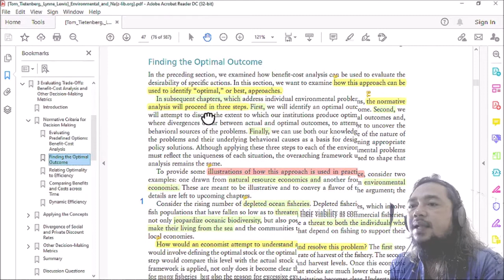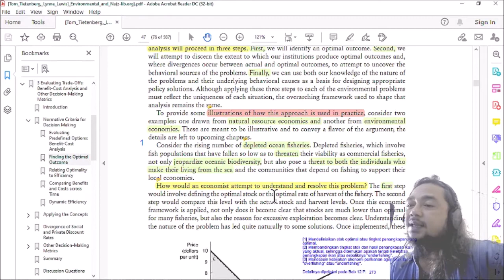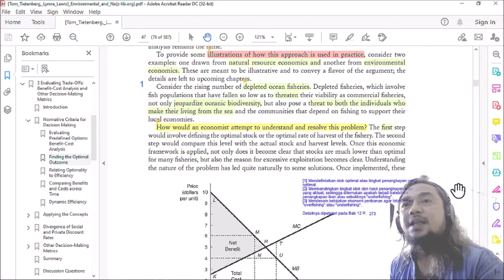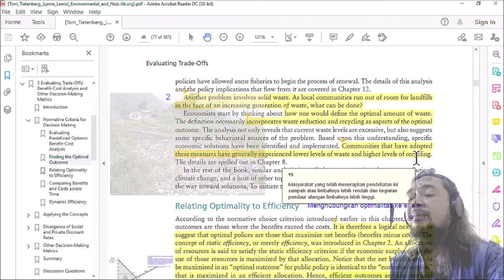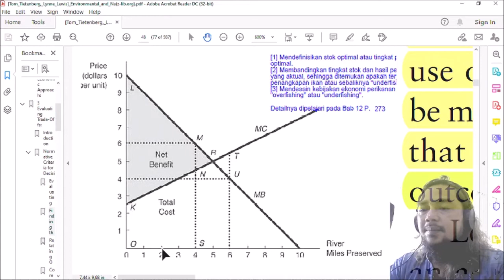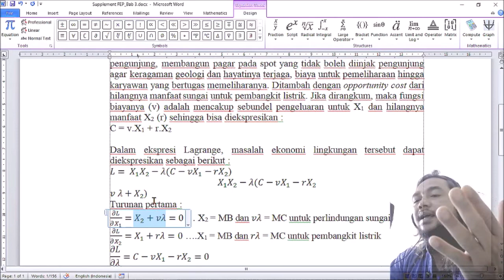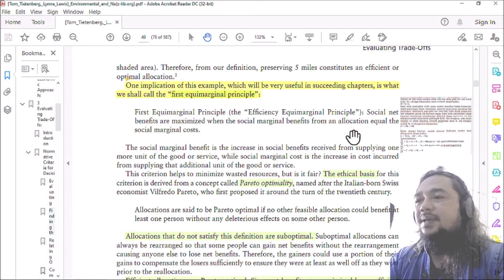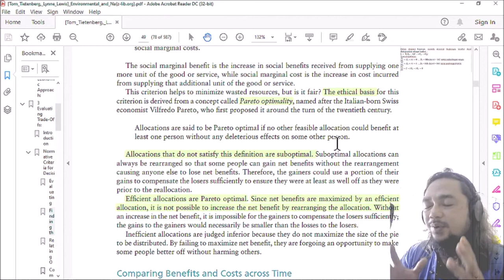Bab 3 : Evaluating Trade-Offs - Bagian 2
Video ini menampilkan penjelasan evaluasi trade-offs dari Buku Tietenberg and Lewis (2018).
Menemukan solusi optimal hingga Pareto Optimality